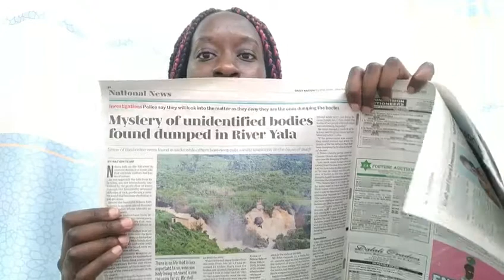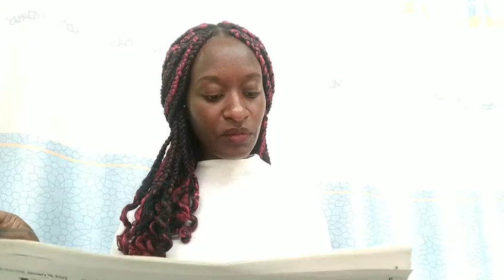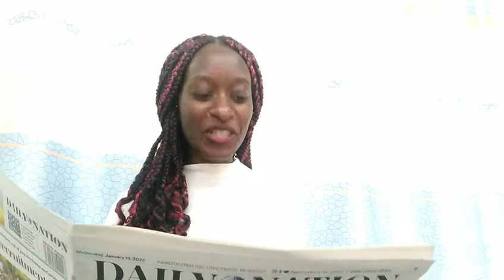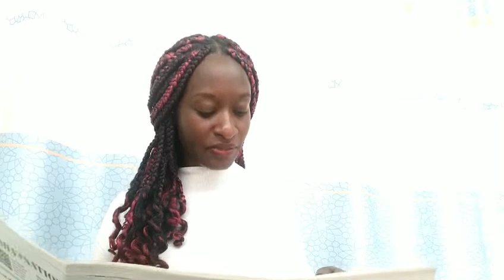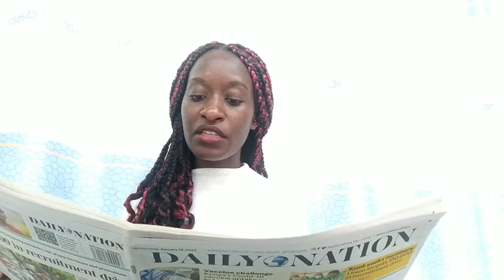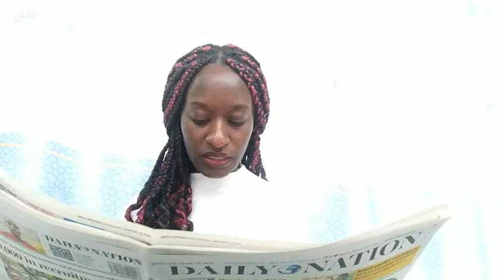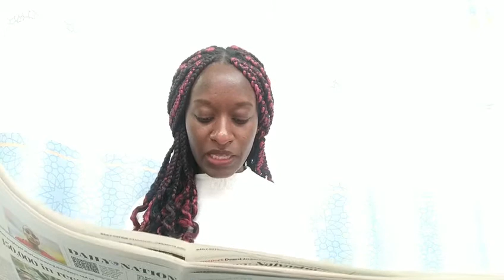Mystery Of River Yala Unidentified Dumped Bodies | Watch how they retrieve the dumped bodies! 😳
River Yala in Yala Sub-county has become notorious for it's dumped bodies. A total of 20 unidentified bodies have been retrieved from the river. Residents are pleading with the police to take action.